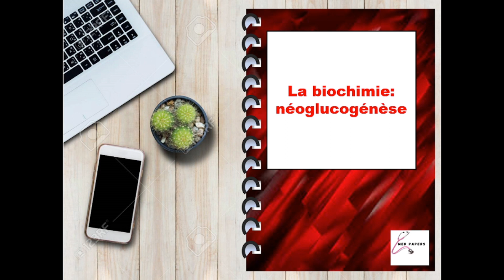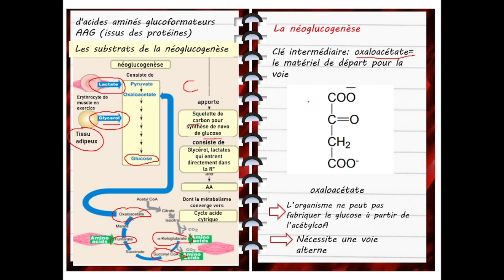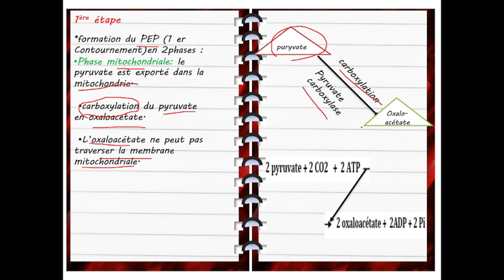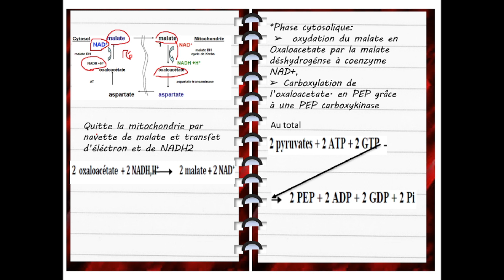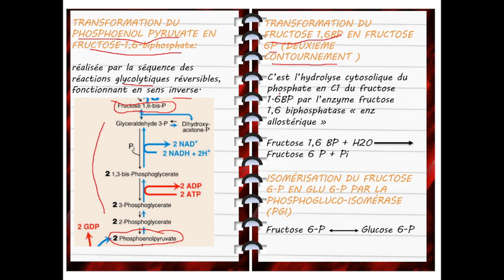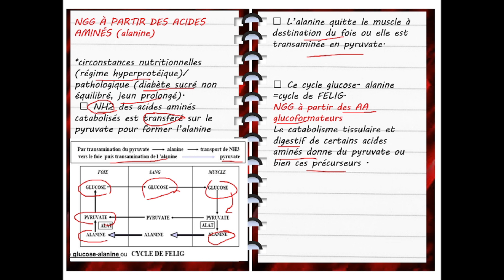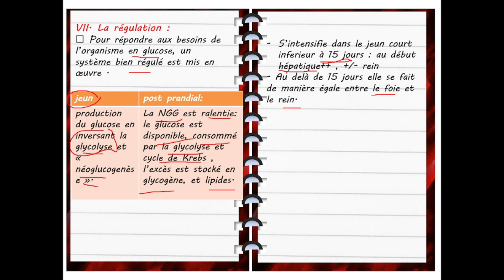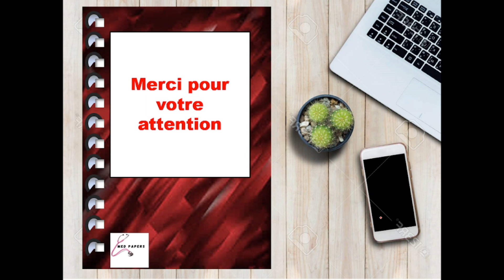biochimie : la néoglucogenèse